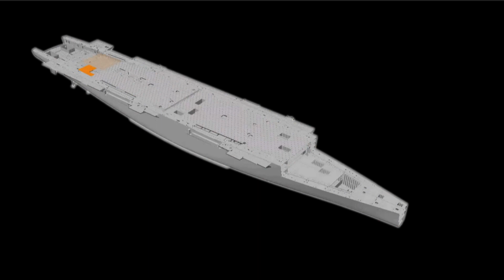FOCUS NNS64 BREAKOUT: AIRCRAFT CARRIER PROGRESS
Take a look at this Focus NNS breakout for an update on the progress Newport News shipbuilders are making on John F. Kennedy (CVN79), Enterprise (CVN80) and USS George Washington (CVN73) – which is in the midst of its mid-life refueling and complex overhaul (RCOH).
Thank you to all of the shipbuilders who are working to prepare these ships for the U.S. Navy!